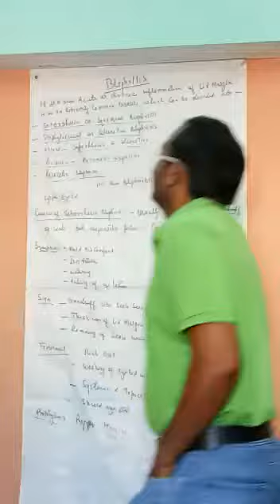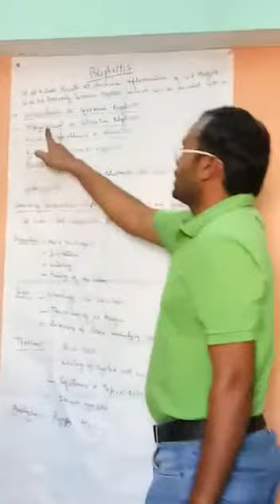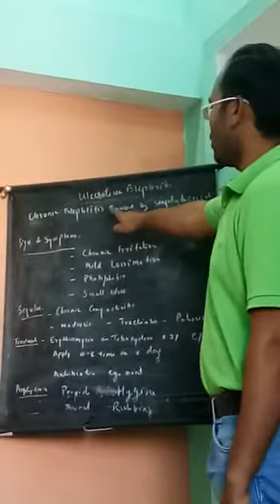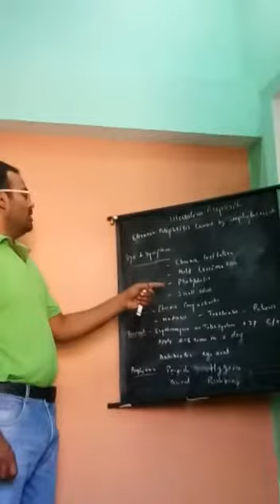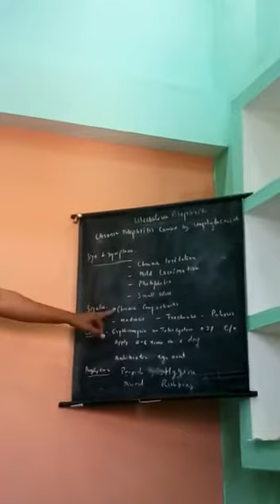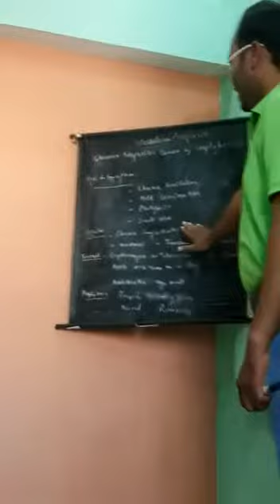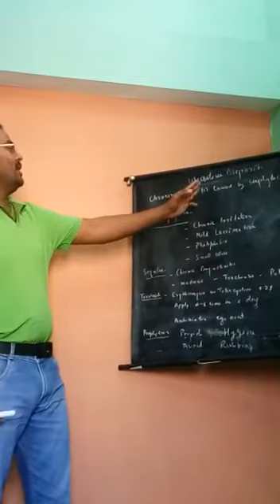Disease of eye Lid"staphylococcal or ulcerative Blephritis"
Optometry